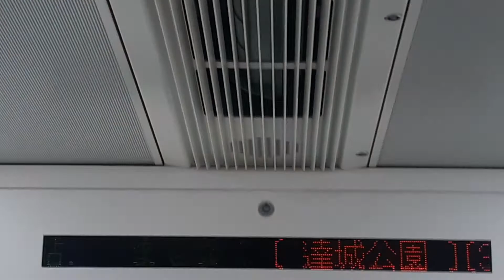(2021.05.29) 대구도시철도 3호선 달성공원역 LED표출/안내방송 #2021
이번역은 달성공원, 달성공원 역 입니다. 내리는 문은 오른쪽입니다. 달성공원, 대구향토역사관 쪽으로 갈 승객은 이번역에서 내려야 합니다. This stop is Dalseong park, Dalseong park.